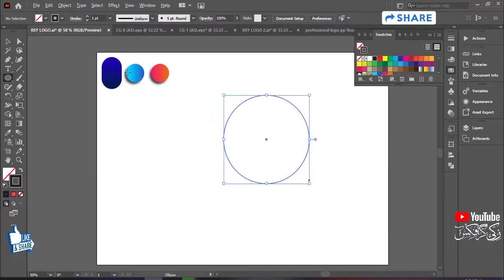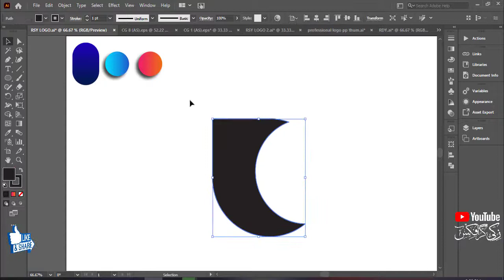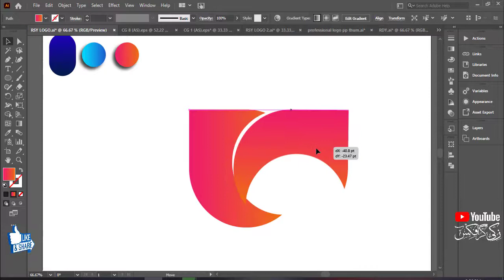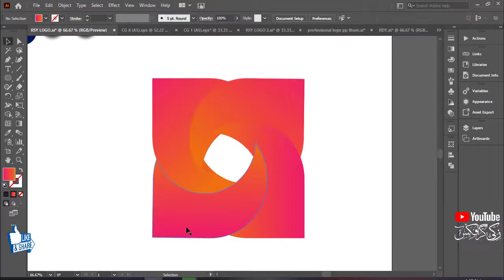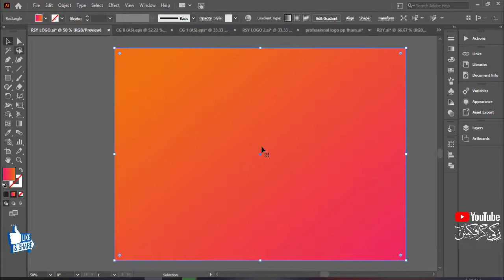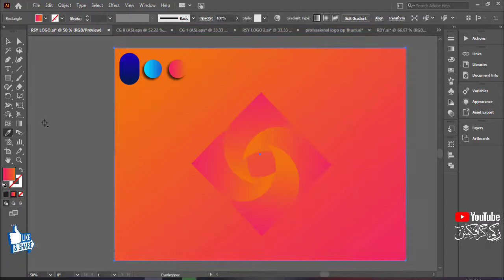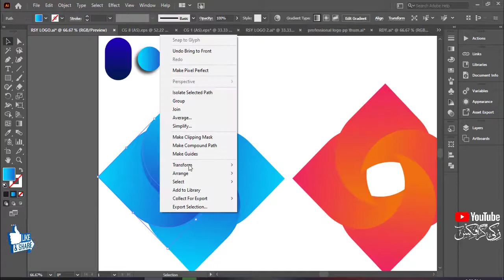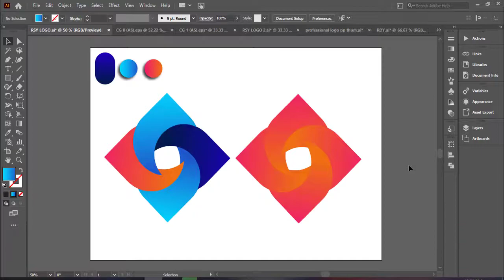How To Design a Logo With Golden Ration Design In Adobe Illustrator Tutorial |With Zakki Graphics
➤How To Design A Logo With Golden Ratio | Adobe Illustrator Logo Design Tutorial. Hello Everyone And Thank You For Supporting Me And Encouraging Me To Make More Videos. Many Of You Asked Me To Make Another Golden Ratio Tutorial, And I Already Planned To Make A Series Of Theme, Maybe Once A Month. So I Decided Today To Show You How To Make A Logo Design Using The Golden Circles. In The Previous Golden Ratio Tutorial, I Started By Making A Fibonacci Rectangle Where The Ratio Is Approximately Today We Will Make A Perfect Golden Rectangle Where The Ratio Is Always Exactly Equal To And I Will Show You A Very Easy Way To Directly Make The Golden Circles, Then We Will Use The Circles To Grid Our Logo, Which Is Based On A Sketch That I Already Made. !!!

➤I Hope You Enjoy The Video, And If You Are Willing To Make The Same Logo, You Are Free To Download The Sketch And The Colors From The Link Below, And Please Share Your Design With Me On My Facebook Page.
►Hello friends,
This is my a Grid Logo Design. most of the videos are in urdu & Hindi.This Channel Contains only Tutorials Related to Graphic Design and Logo Design. I am happy to share my knowledge with you. The graphic island is One Of the World's Best YouTube channels For Logo Design Tutorials.

➤Hire Me…!!! ♥♥♥♥

➤My Contracts Are Given Bellows:- ♥♥♥♥